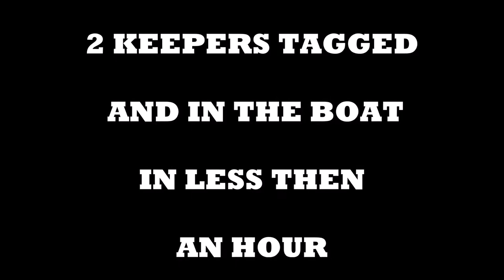RED HOT STURGEON BITE CONTINUES - 2 Keepers in less then an hour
Title pretty much says it all. Done by 7:30 in the morning.